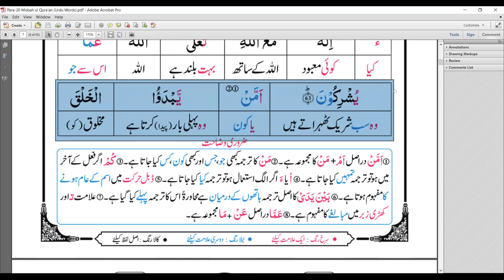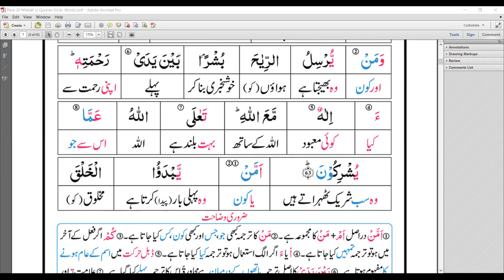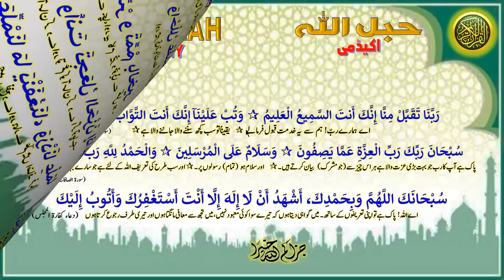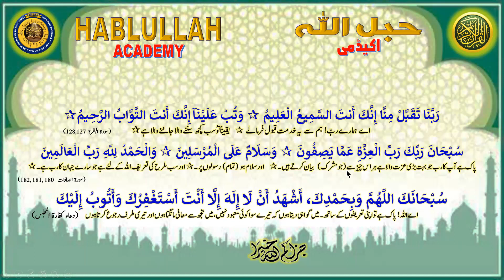2023-03-12 HABLULLAH Daily Online Majlis-ul-Quran (Urdu) - Surah 27: An-Naml Ayat 59-63